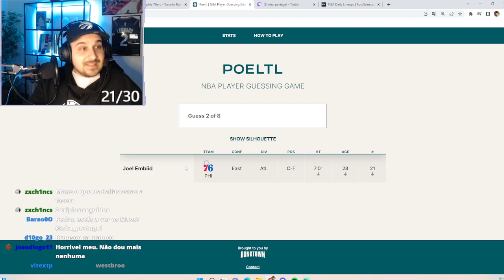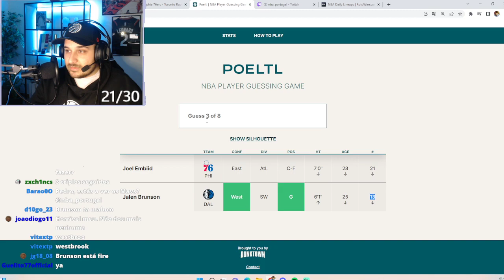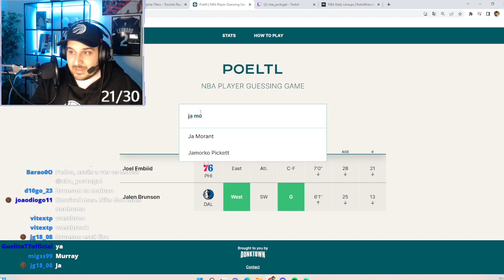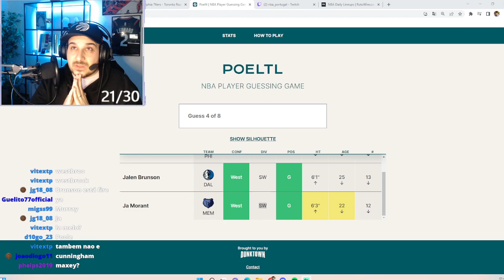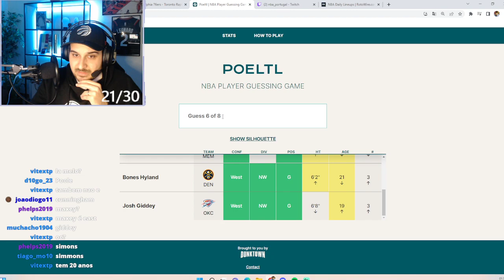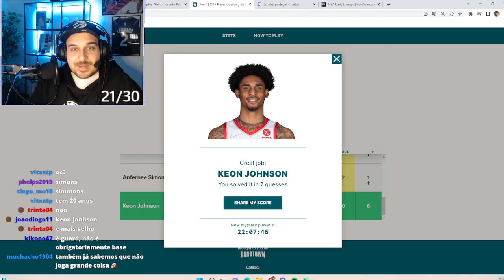EM BUSCA DO JOGADOR-MISTÉRIO! #4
Quero saber quantos palpites demoraste. Diz nos comentários!